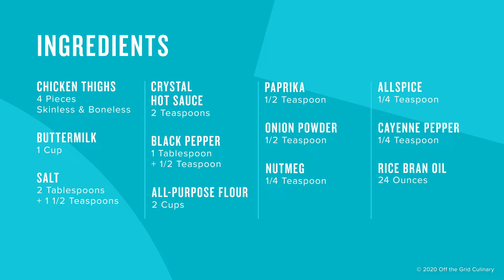Cooking at Home with Off the Grid Culinary | Fried Chicken